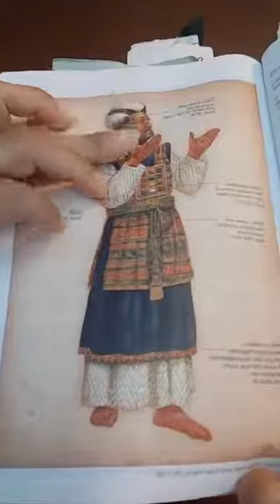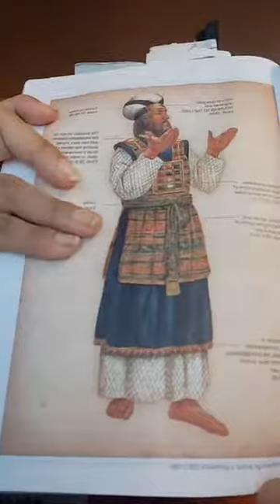Daily Bible Reading 12 05 2020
Dive Into The Word
A Daily Bible Reading
December 05, 2020
Live on Facebook every morning @5:30am Central
Exodus 28-29
Matthew 23